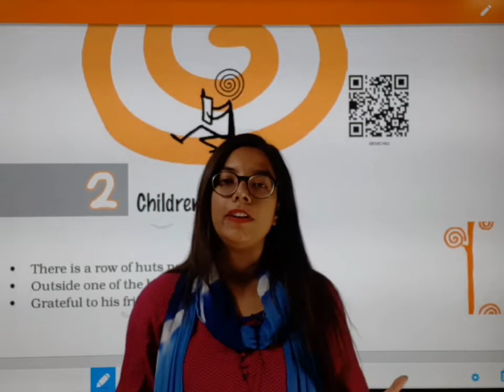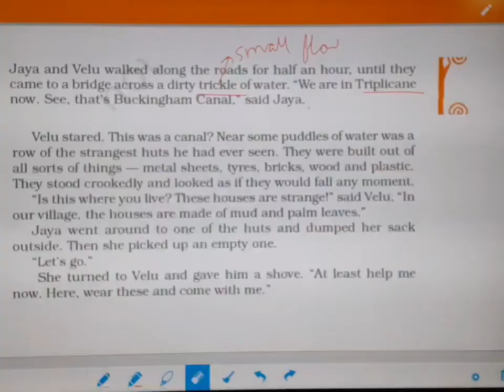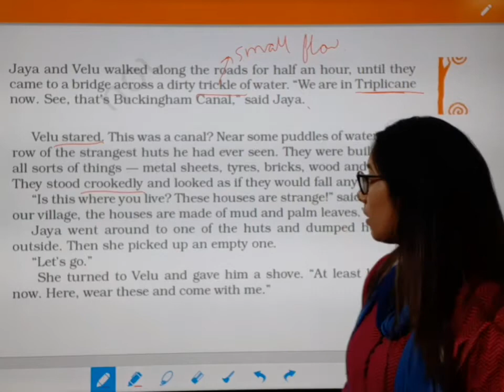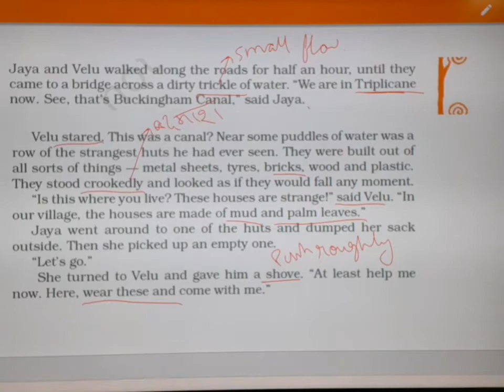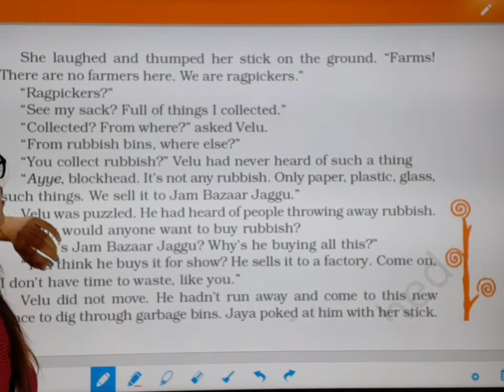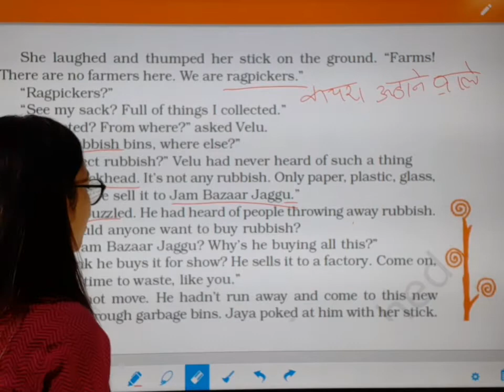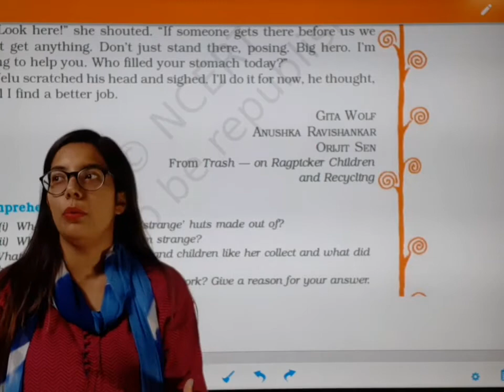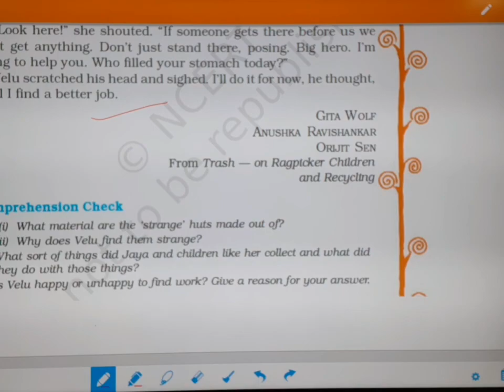Children at Walk - 2 | Lesson - 2 | Class - 8 | English (It so happened)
• There is a row of huts near some dirty puddles.
• Outside one of the huts, Jaya dumps her sack.
• Grateful to his friend, Velu thinks of the days ahead.